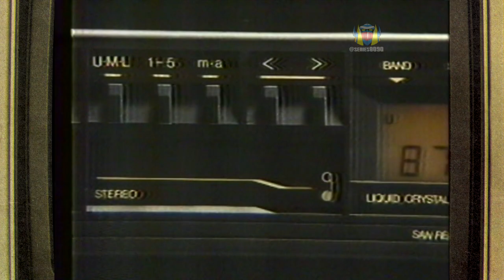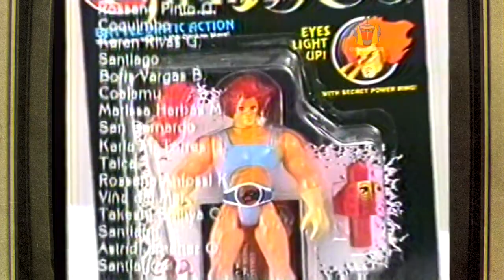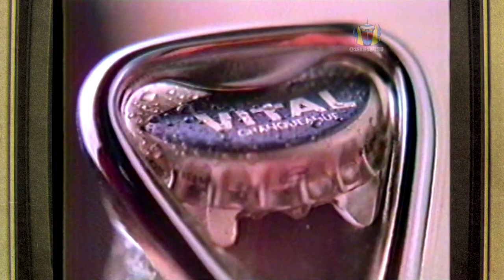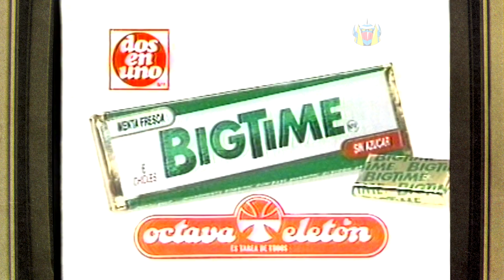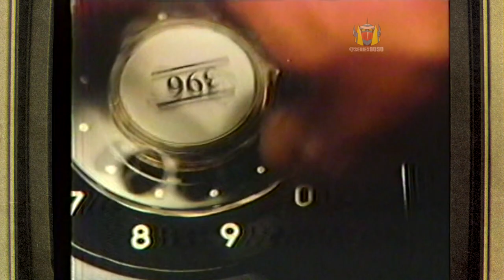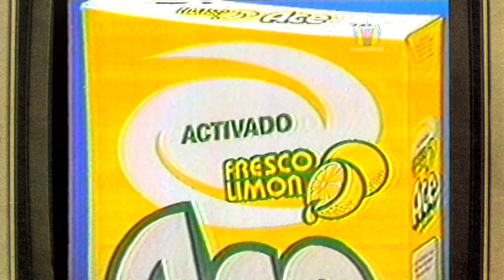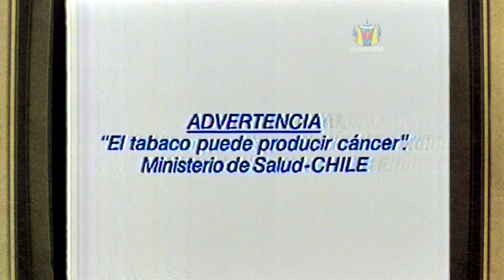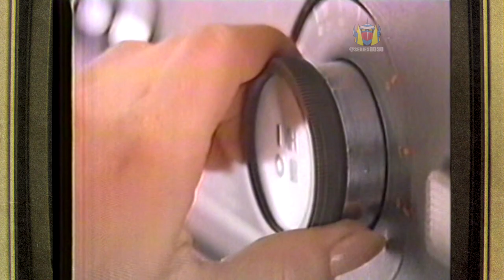Tandas Comerciales - Canal TVN - Noviembre 1988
Tandas Comerciales Durnte Best Sellers "Los Tres dias del Condor" Canal TVN  Noviembre 1988.

- Presentación Best Sellers
- Cortina
- Malboro
- La Tierra en que Vivimos
- Charlie Revlon
- Tiendas Corona
- Radios Blaupunkt
- Trailer "Hechizo de Luna"
- Refrescos Fla-Vor-Aid
- Banco de Chile
- Lan Chile
- Yogu Up de Lonco Leche
- La Gran Juguetada de Lucchetti
- Lucchetti en la Octava Teletón
- Limón Soda CCU
- Polla
- Figuras Visionaries Importadora Abramowicz
- Savory en la Octava Teletón
- Jean Maté
- Pepsi
- Clos de Pirque
- Serie "Detectives de Hollywod"
- Malboro
- Refrescos Yupi
- Té Club
- Colonia Coral Poesie
- Agua Mineral Vital
- Jeans Strelli
- Tiendas Tricot
- Juego Scruples
- My Little Pony Importadora Abramowicz
- Vitafresh
- Bonella
- Polla
- Studio Line de ´Loreal
- M&S
- Pisco Capel
- Andifrut
- Trailer "Dirty Dancing - Generación Perdida"
- Cortina
- Juguetes Otto Kraus
- Las dos Caras del Amor
- Bigtime
- Té Supremo
- Banco del Estado
- Tiendas Corona
- Abastible
- Entel Chile
- Juego Scruples
- Trailer "El Nido"
- Pilsener Dorada
- Signal
- Kappa
- Atkinsons
- Vajilla Arcopal Esso
- Lucky Strike
- Trailer "Retroceder Nunca Rendirse Jamas 1 y 2 "
- Cortina
- Vajilla Arcopal Esso
- Zoom Deportivo
- Detergente Ace
- Trailer "Pesadilla 2"
- Tiendas Tricot
- Trailer "Echizo de Luna"
- Cera Team de Virginia
- Ladysan
- Shampoo Timotei
- Cerelac de Nestlé
- Colun
- Vinos Santa Carolina
- Revista Cosas
- Té Club
- Trailer "Hombre de Fuego"
- Carne Nuevo Cerdo
- Serie Detectives de Hollywood
- Tiendas LM
- Trailer "Pesadilla 2"
- Cera Team de Virgina
- Cassette "Las dos Caras del Amor"
- Abastible
- Juego Scruples
- Detergente Skip
- Desodorante Etiquet
- Hipermercado Monoprix
- Pierre Bornel
- Cachantun
- Figuras Rambo de Coleco "Importadora Toimex"
- Revista Cosas
- Juguetes Rochet
- Le Cof Sportif
- Lucky Strike
- Trailer "Comando Leopardo"
- Cortina

Fuente : Betamax
Edición : SMagnetroN
Grabación : Beta II